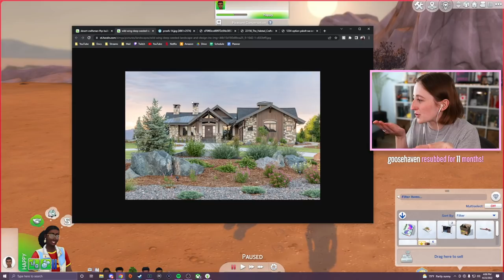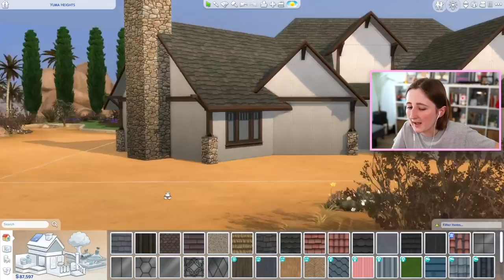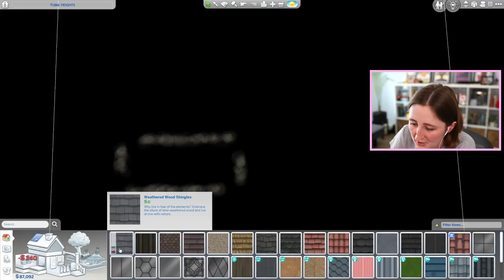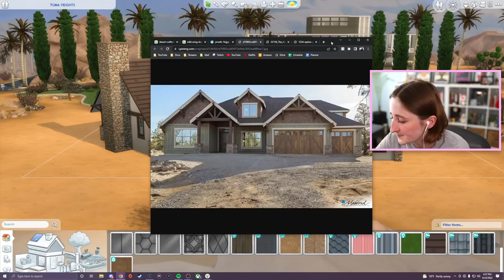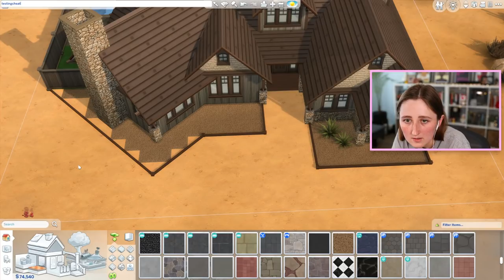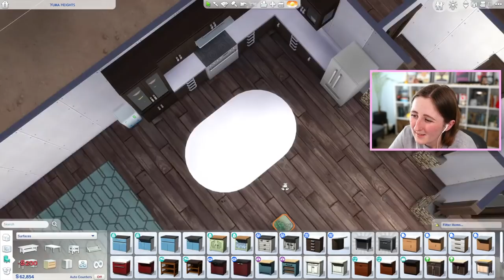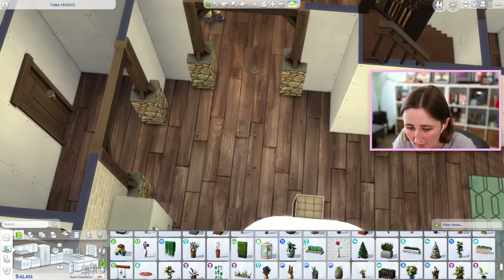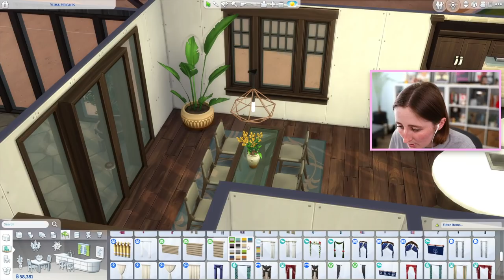Building a new house for my legacy challenge in The Sims! (Streamed 4/23/22)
Socials:
- Origin ID: lilsimsie